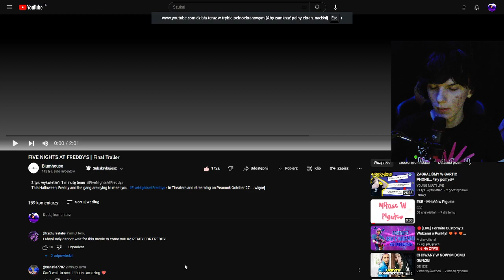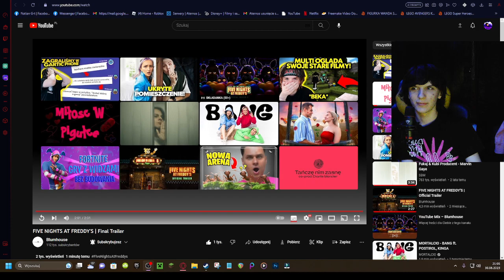FNAF OFFICIALNY TRAILER!: REAKCJA!!